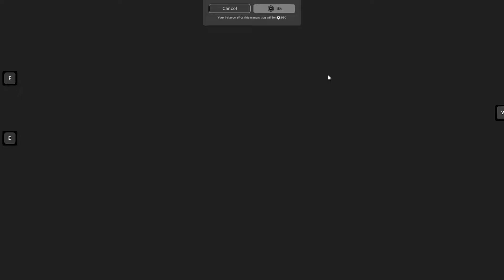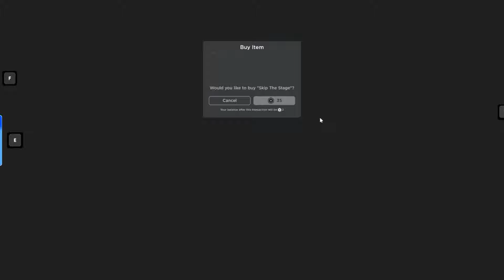Peppa Pig, Sonic and TAILS VS EVIL GRANDMA IN ROBLOX